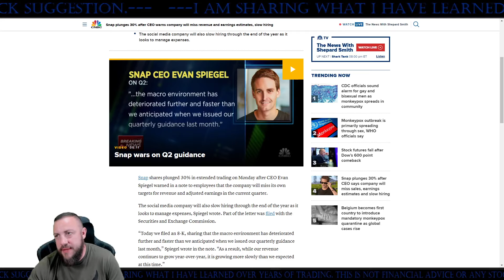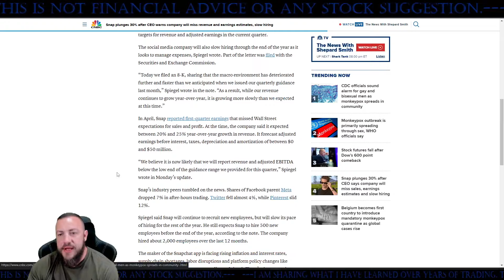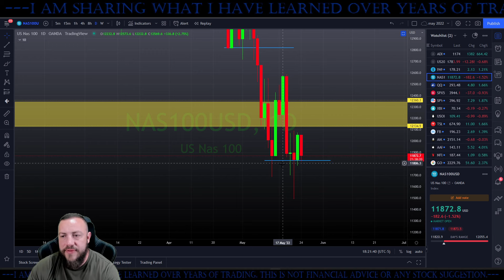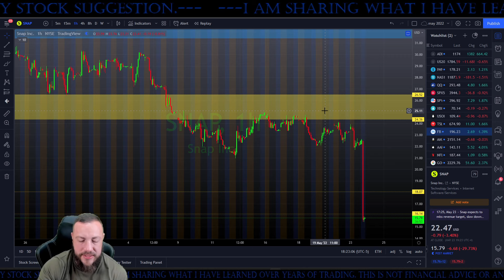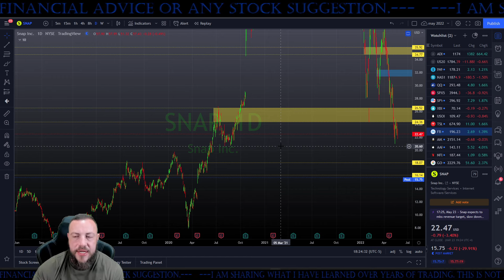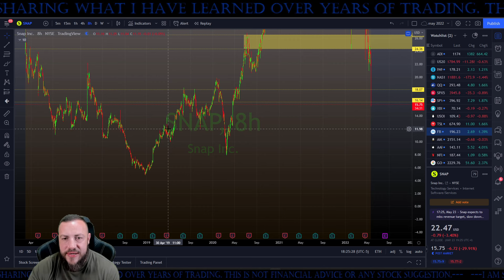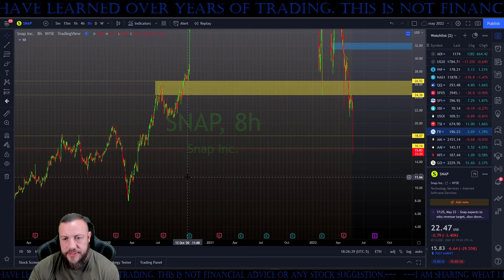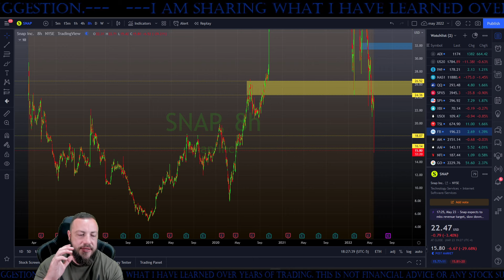Stocks Plunge After SNAP Ceo Announces Earnings Will NOT Be Good!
Robinhood Download Link/Free Share!!!